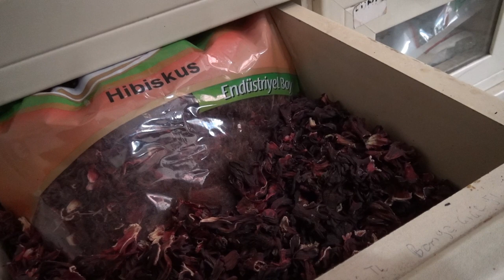Bir şişe içtiğimizde değil de bir bardak içtiğinde şifasını görsün insanlarımız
Kış kapıda. Soğuk hava demek nezle demek, grip demek. Hastalıkla birlikte pek çok kişi doktorun yolunu tutsa da aktar aktar dolaşanların sayısı da az değil. Gripten, mide ağrısına, karaciğer yağlanmasından romatizmaya kadar pek çok hastalık için kimi zaman aktarların yolunu tutuyoruz.

Ünye’de uzun yıllardır aktar olduğunu belirten İpek Yolu Baharat Ve Şifalı Bitkiler  Sahibi Şengül Ayca, virüsün tüm dünyayı her anlamda etkilediğini söyledi. Bu konuda her ülkenin ciddi önlemler aldığını ifade eden Ayca, “Bir şişe içtiğimizde değil de bir bardak içtiğinde şifasını görsün insanlarımız”dedi

Dünyayı etkisi altına alan Koronavirüs ile birlikte gelen kış günlerinde vatandaşlar sağlık konusunda daha çok hassas olurken aktar Şengül Ayca, bu günlerde doktora gitmeden doğal ürünlerle sağlıklı kalmanın ipuçlarını dile getirdi. Ayca, “Kış aylarında zaten grip olduğu için bizde işler olur. Eskiye göre satılarımızın tarzı değişti.  Kışın bildiğimiz Zencefil, zerdeçal, ıhlamur vb. bitkileri çok satıyorduk. Şimdi yanına eklenenler oldu. Bunlar bilinen şeyler mikrop öldüren türden  insanlar televizyondan duyuyorlar. Profesörlerin anlattıklarını denemek istiyorlar bizde tedarik ediyoruz onlara. Bu beladan kurtulmak için elimizden geleni yapmaya çalışıyoruz. Tabi bütün bitkilerin en tazesini en yenisini bulundurmaya çalışıyoruz.” Dedi.

FİYATLARIMIZ GAYET UYGUN

“Bu ara en çok reklamı yapılan elimizde bulundurmaya çalıştığımız Ebe gümeci ada çayı zeytin yaprağı,  bunlar denenmiş ve şifasını görmüşler insanlarda uyguluyorlar. Hibiskus çayı, vicut direncini arttırmak için propolis damla çok satılıyor. Fiyatlarımız gayet makul elimizde mal olduğu sürece güzel tabikide elinde yeni mal getirttiğinde haliyle değişmiş oluyor fiyatlar.”
İNSANLAR ARTIK BİLİNÇLENDİ
“En çok Zeytin Yaprağı, Ebe Gümeci Ada Çayı, Propolis, İsveç Şurubu, Zencefil, Zerdeçal, Tarçın, her dönem cok satılan bir ürün karanfil özellikle. İnsanlar artık bilinçlendi televizyondan ,sosyal medyadan  ne duyuyorlarsa almaya geliyorlar. Biz aktarlar olarak insanlara en iyi ürünü tedarik edebilmek için çabalıyoruz. Bir şişe içtiğimizde değil de bir bardak içtiğinde şifasını görsün insanlarımız.C vitamini ağırlıklı ürün almaya çalışıyorlar. Özellikle kuru meyvelerde işlenmemiş çerezlerden çiğ badem mesela, çiğ fındık, kuru üzüm, kuru incir, kayısı. Yani herkes gücünün yettiği yere kadar bir şey yapmaya çalışıyor. Beslenmenin önemi çok büyük Pandemi girdi gireli cumartesi Pazar açığım çok şükür bu güne kadar kötü bir şey yaşamadık. “dedi